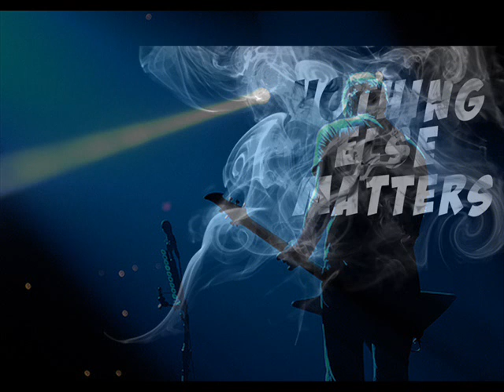Nothing Else Matters METALLICA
Metallica
Every…